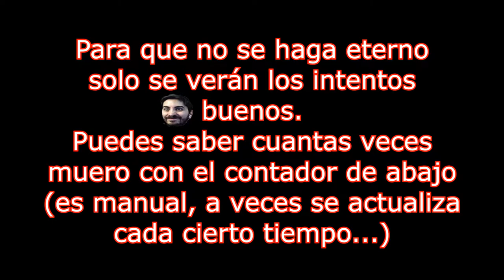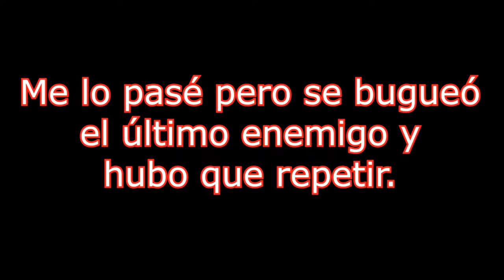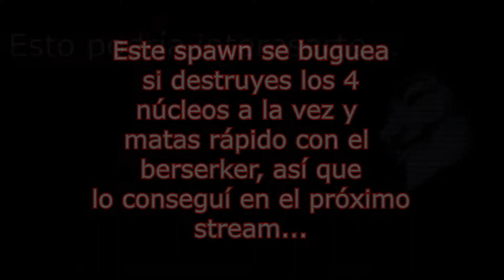🔥💀La Misión + bugueada💀🔥Misión 12: Procesamiento Central De Vega🔥DOOM 2016 Con Restricciones🔴EP.30🔴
🔥💀La Misión + bugueada💀🔥Misión 12: Procesamiento Central De Vega🔥DOOM 2016 Con Restricciones (Sin Runas ni Mejorar Armas)🔴EP.30🔴